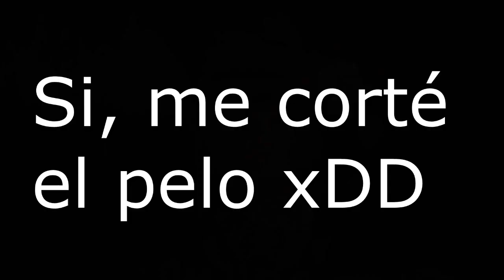Directo Jugando Con Vosotros!!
y juega conmigo en el directo nick BersGamerr!